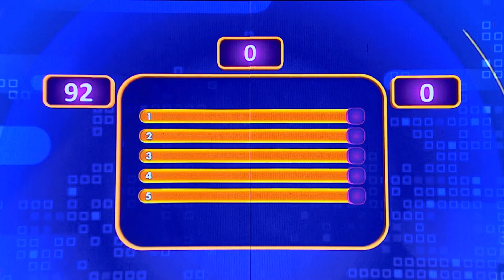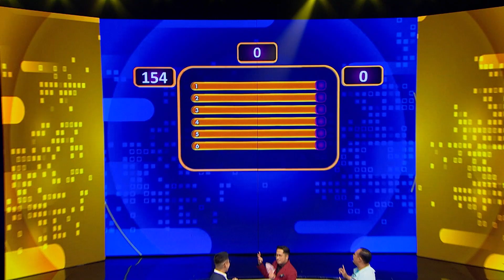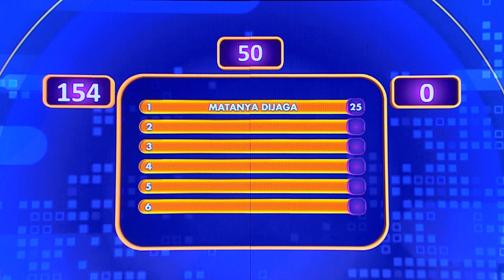Selain Jerawat, Ternyata Ini Tanda Anak Mulai Puber! - Family 100